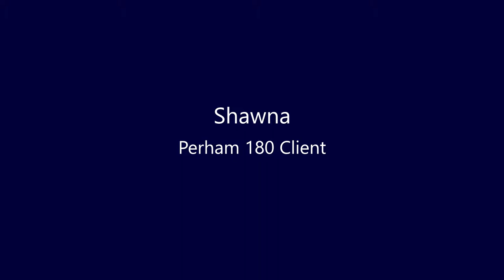PA Perham 180 - Shawna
Perham 180 client, Shawna, talks about the great support she has had as a resident…

Shawna: "I've struggled with addiction for quite a while. I had bouts of sobriety that just weren't really that full, I guess I would say. I relapsed about a year ago, and I fell back in pretty hard.

In October of 2018, I had ended up in the ICU on an overdose and went to inpatient treatment for a month. And when I got out, I was struggling a little bit. I was staying with some family. And I was having trouble finding a job. My outpatient treatment counselor told me about Perham 180, and so, I filled out a application.

And I had gotten a job right around the same time. And it was 12 hour overnights starting on a weekend while I was staying with family, and I didn't know how I was gonna get any sleep. So I had talked to Hannah at Perham 180 and told her my situation. And they got me moved in like, the next day so that I could start my job and be able to get the rest I needed and have a place to be by myself and sleep. And it's just been amazing being here.

They are such a great support system. I get along so well with all the other residents that live here. And they're just so supportive, it's so great. They celebrate our sober birthdays, and they take us to go do things we need to do. It's just been really great being here. It is so important to have a sober network when you get out of treatment and when you're new to sobriety. And having these guys as a sober network and as a support system is just amazing. They are the most supportive people, and they just, they make you feel great. It's really great being here and having people who care about you and support you and just want to see you do good.
I've been at my job now for about four months. About two months in, I got a promotion, and so, I've been doing that now for about a month. And it just, things are going really good. I am been more successful probably in the last six months that I've been sober than just in general in the past few years. So it's been great. It's been really good being here."

You can learn more about Productive Alternatives, Inc. and services for adults with disabilities by visiting their